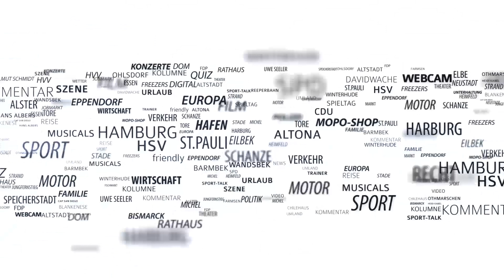G20-Prozess: Sechs Monate Haft: So reagierte der Angeklagte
Zwei Glasmurmeln, eine Dose Reizgas, mehrere kleine Böller und eine Taucherbrille hatte der junge Kunststudent aus Polen im Rucksack, als er am 6. Juli kurz vor einer G20-Demo von der Polizei durchsucht wurde. Nun wurde der angehende Bildhauer wegen Verstoßes gegen das Waffen-, das Sprengstoff- sowie gegen das Versammlungsgesetz zu sechs Monaten Haft auf Bewährung verurteilt. Seine Mutter war aus Warschau angereist, um dem Gericht die Herkunft der Glasmurmeln zu erklären.